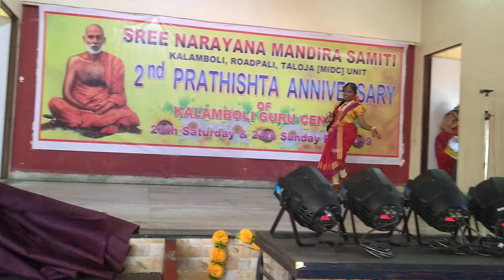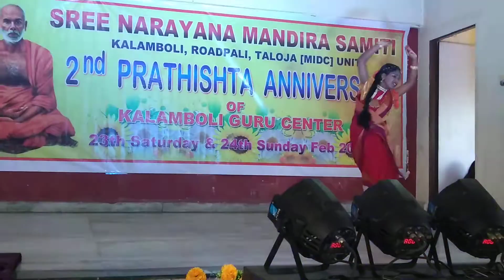Dance Performed by Anjali Manoj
SNMS Kalamboli Unit 2nd Prathishta Anniversary